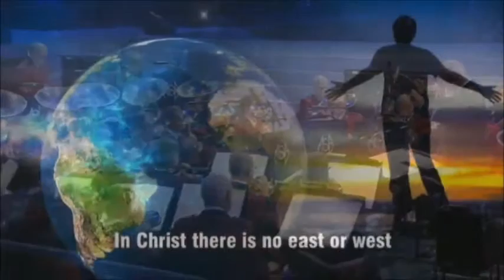Melbourne Staff Band - Boundless 2015